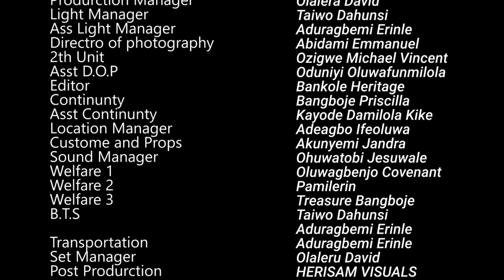SAME PAGE //written by Priscilla Bamgboje// Produced by Remi Bamgboje//